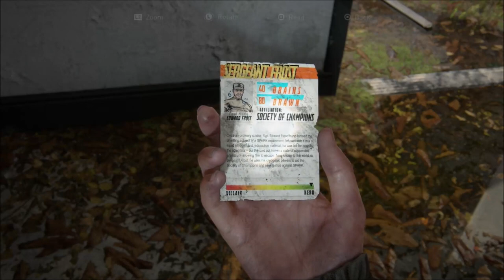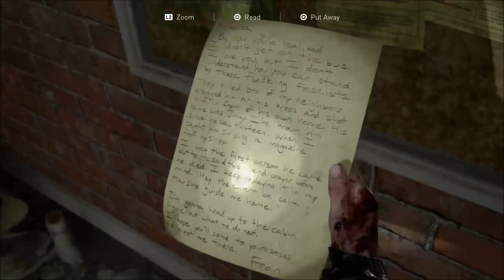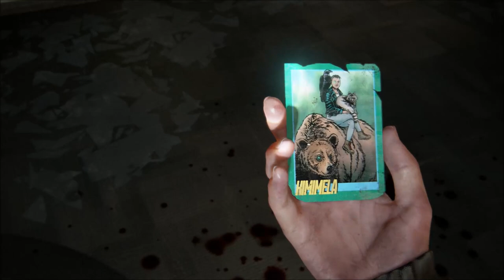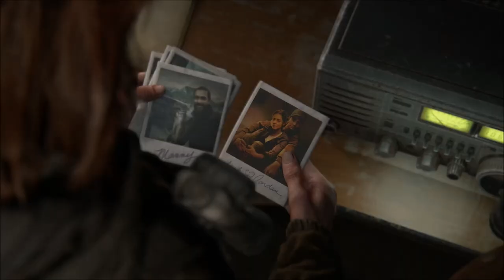The Blood Trail - Last of Us 2 - Let's Play part 5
We pass trough a random tunnel inhabited by a bunch of clickers and soldiers fighting each other.